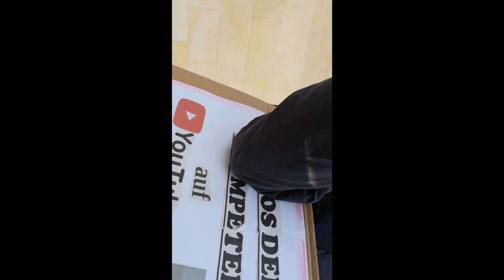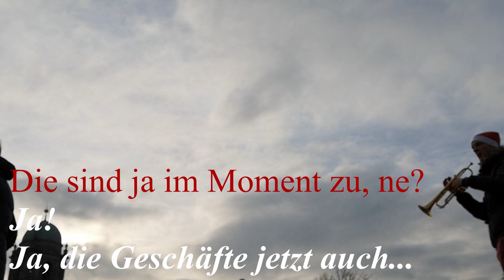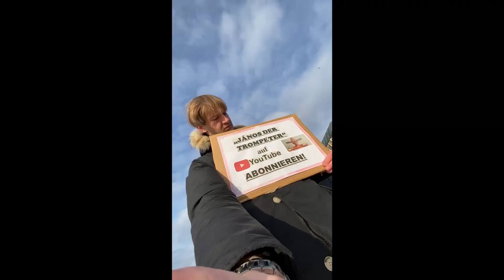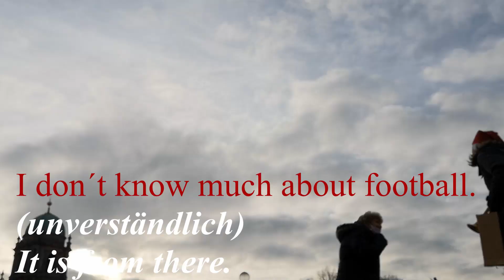Die Schnuggis von Berlinistan Teil 2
Fremdschäm-Jazz im Dezember auf der Straße. Dies ist der zweite Teil einer Art Minidoku über Straßenmusik in Berlin.
Viel Spaß!